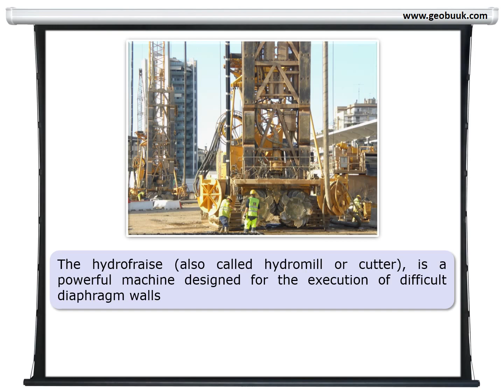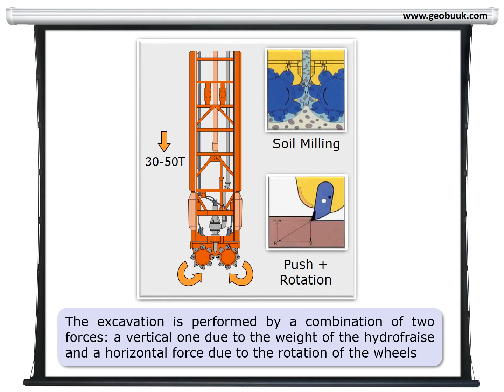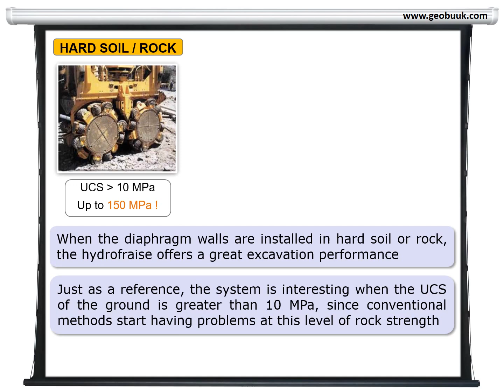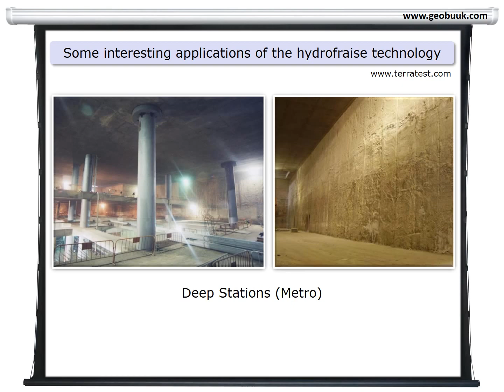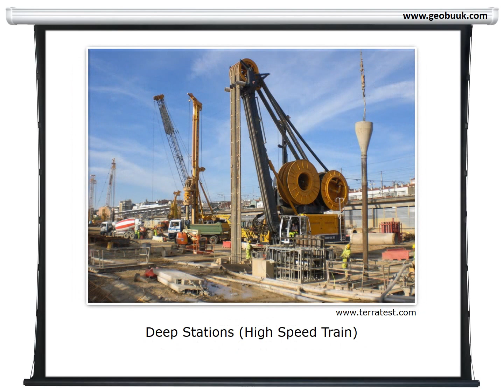Hydrofraise Technology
Overview of the hydrofraise technology for the execution of diaphragm walls